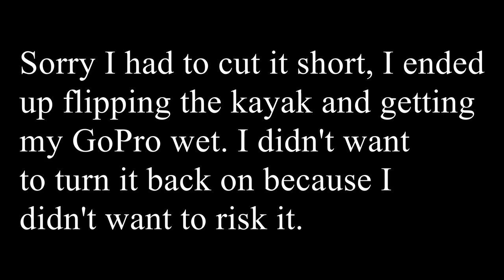Kayak fishing in OHIO CREEK!!! My first ever rock bass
I go kayak fishing in a Ohio creek with a couple of buddys I went to school with.  Caught my first ever rock bass and it was a beautiful one.  If it wasn't for him this video wouldn't have been possible.

--Eric Carrier--

.Bait used.
Minnows

……...Fishing line used...…..

Micro SD card

Back pack